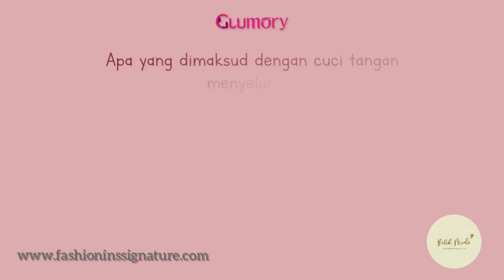GLUMORY Beauty and Health Minuman Suplemen Daya Tahan Tubuh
Apa itu GLUMORY??🤔⁣
Glumory merupakan minuman kesehatan dan kecantikan yang diformulasikan khusus untuk mencerahkan, mengenyalkan, menghaluskan, dan mengencangkan. ⁣
Dibuat dari Marine Collagen 20% lebih tinggi dan Glutathione Grade A, Perisa Buah Strawberry serta Premix vitamin . Aman dikonsumsi dan tidak ada efek samping apapun jika stop konsumsi..⁣
Disetiap sachet GLUMORY itu, ada vitamin A, B, C dan E nya lho! ⁣
Komponen yang bantu tingkatkan daya tahan tubuh.⁣
👑Manfaat Mewah GLUMORY BEAUTY DRINK👑⁣
🎀 Mengencangkan Kulit dan terlihat lebih muda⁣
🎀 Mencerahkan wajah⁣
🎀 Mengecilkan pori-pori⁣
🎀 Menjaga make-up lebih tahan lama⁣
🎀 Mengatasi kulit kusam, jerawat, dan merah pada kulit⁣
🎀 Menyamarkan garis halus, kerutan dan bekas luka⁣
🎀 Menyehatkan rambut dan Kuku⁣
🎀 Mencegah penuaan dini⁣
🎀 Menghaluskan tekstur kulit dan lebih kenyal⁣
🎀 Mempertahankan kelembapan kulit⁣
🎀 Mengencangkan payudara dan bokong⁣
🎀 Mencerahkan rona kulit⁣
Ga hanya itu loh.. dengan kandungan Glutathione grade A sebagai master antioxidant, dapat menangkal radikal bebas dan membantu detox dalam tubuh, sehingga badan akan terasa lebih fit😍⁣
Juga bisa menutrisi otot dan dapat menambah stamina.⁣
Kandungan high colagen juga berperan penting dalam menjaga kekenyalan, kesegaran, dan kecerahan kulit❤⁣
Sekali minum bisa langsung dapetin Kulit impian??😱⁣
Caranyaaa?? Mudah banget!!😘⁣
-Tuang 1Sachet Glumory Beauty Drink pada gelas/cangkir⁣
-Larutkan dengan air 150ml air dingin atau air hangat (jangan air panas)⁣
-Aduk hinggal Larut dan merata, dan Glumory siap diminum😍⁣
Setelah 30 menit, minum 2gelas air putih secara bertahap❤⁣
Mudah banget kan?? Yuk cobain sekarang!!⁣
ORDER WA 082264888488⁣